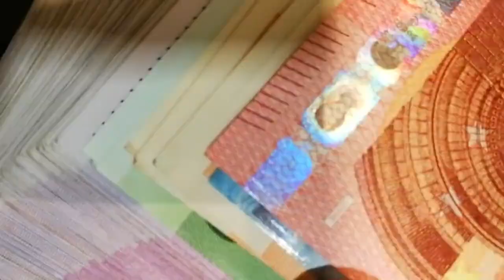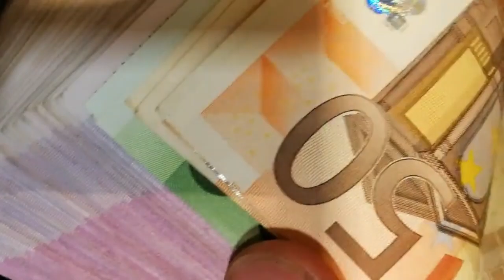El Ibex 35 rebota ligeramente apoyado en los bancos, pero persiste la prudencia